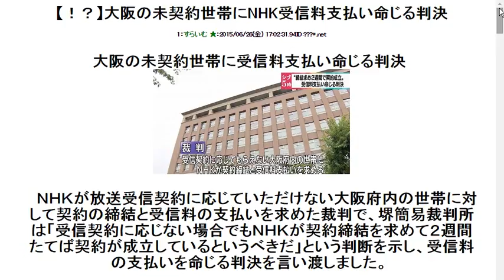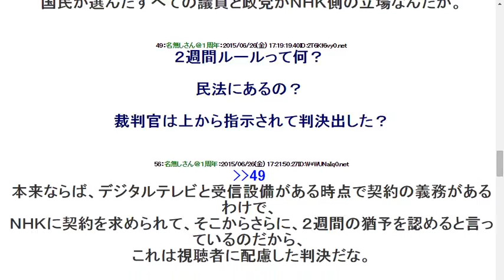【！？】大阪の未契約世帯にNHK受信料支払い命じる判決